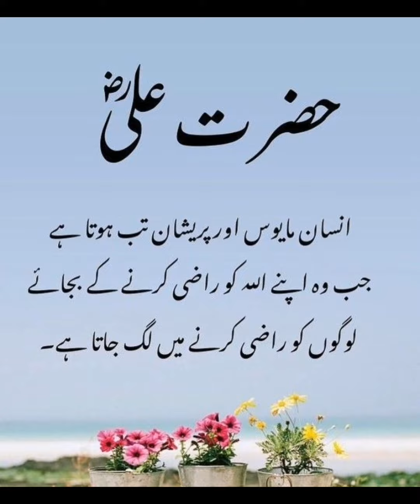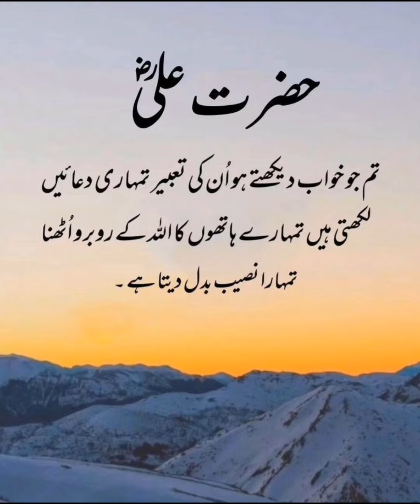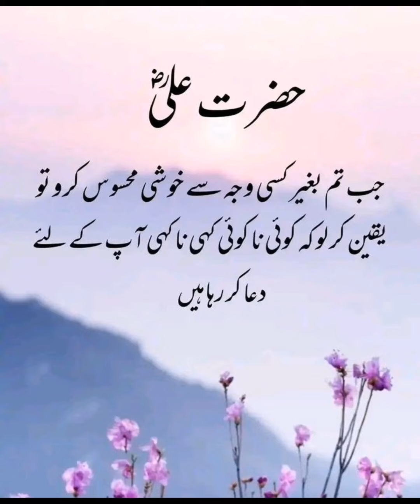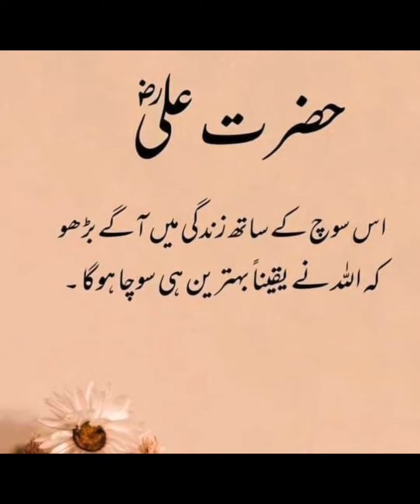Hazrat Ali R.A Quotes In Urdu | Life Changing Quotes | Heart Touching Quotes |Sayings Of Hazrat Ali